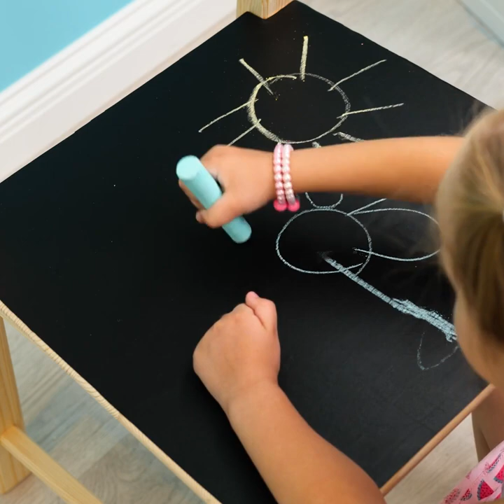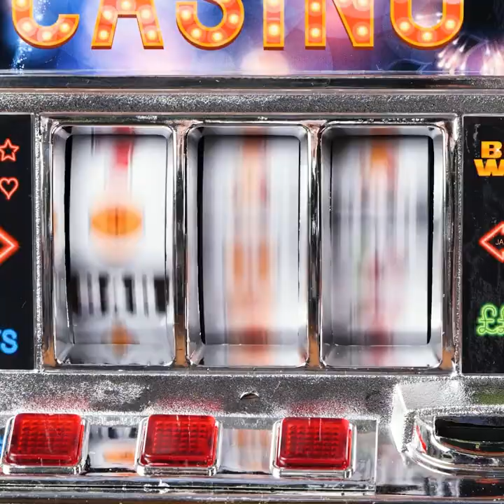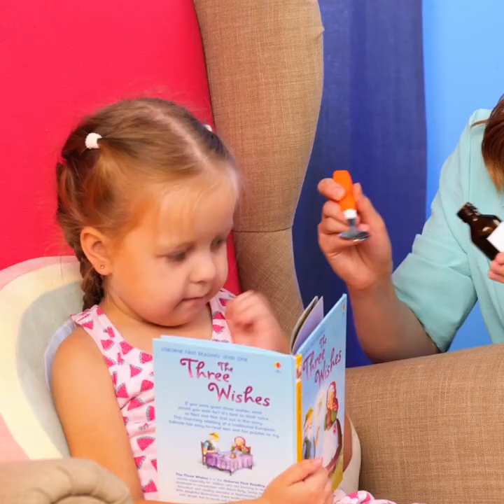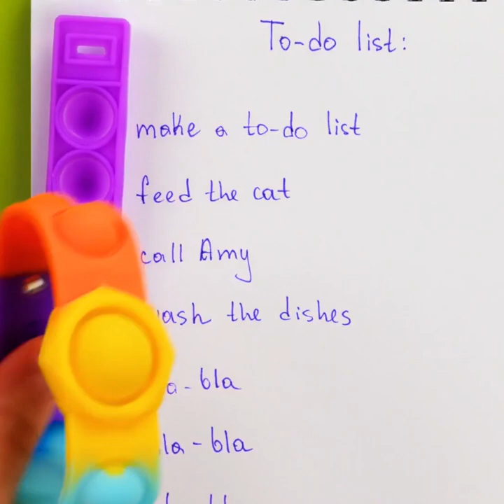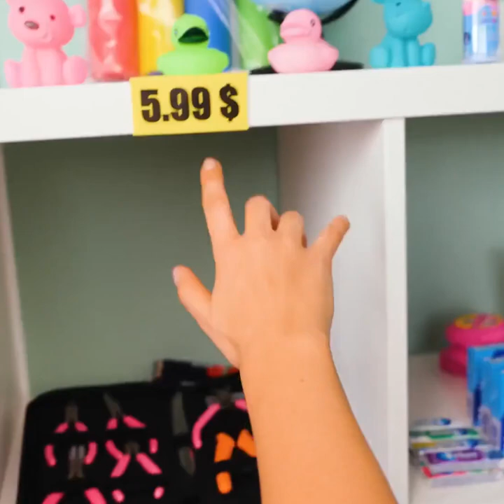HOW TO BE A GOOD PARENT || POSITIVE PARENTING HACKS AND CRAFTS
Timestamps:

00:00 Parenting hacks;
02:47 Cardboard craft for kids;
06:19 Toilet hack for kids;
11:06 Breakfast recipes;
11:32 Hygiene hack.